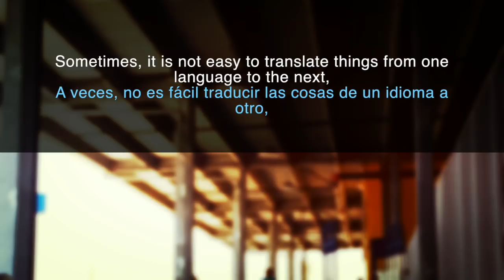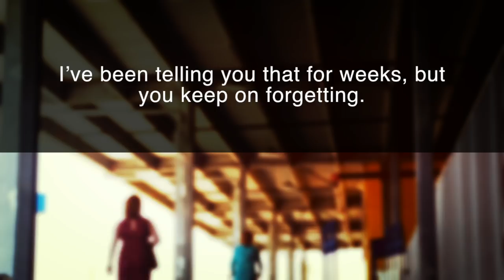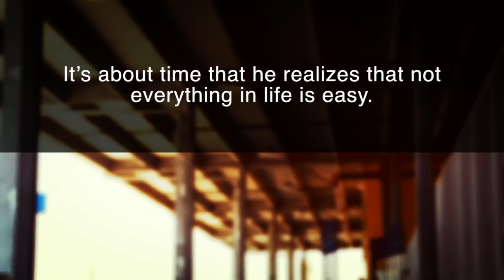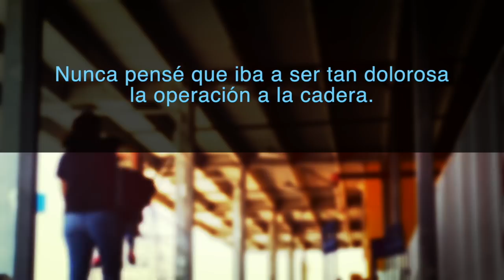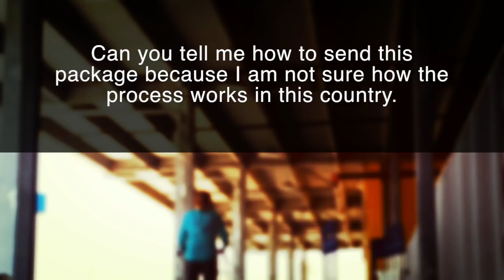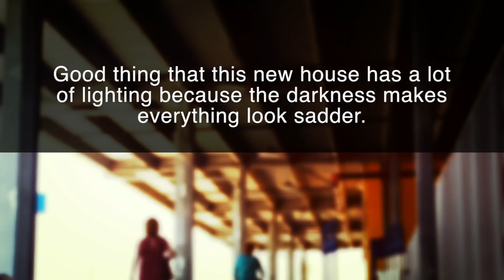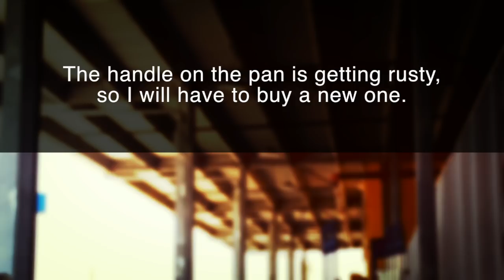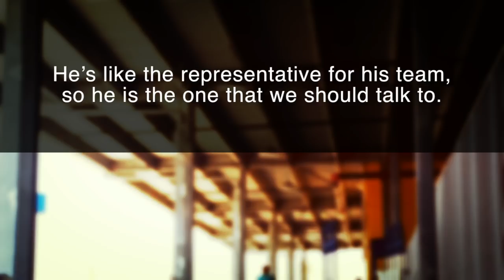Trata de Decir Esto en Inglés, SI PUEDES.... Frases Avanzadas en Inglés Americano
Trata de decir esto en ingles, si puedes. Estas son frases avanzadas en inglés americano que hemos creado para ayudarte a llegar al siguiente nivel de inglés. Esta es la mejor forma de como traducir del español al inglés.

Try to say this in English, if you can. These are advanced sentences in American English that we have created to help you reach the next level of English. This is the best way of how to translate from Spanish to English.